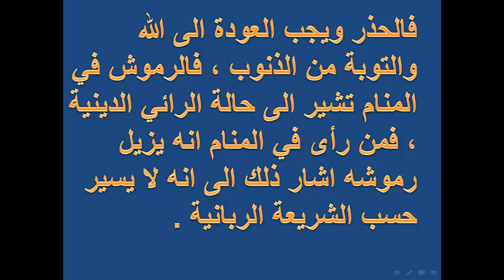تفسير رؤية تساقط الرموش فى المنام